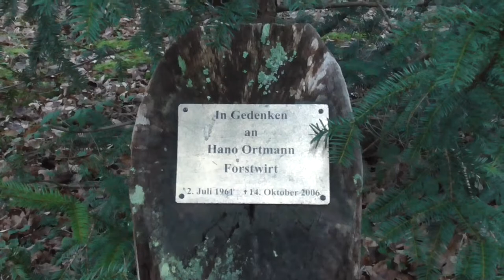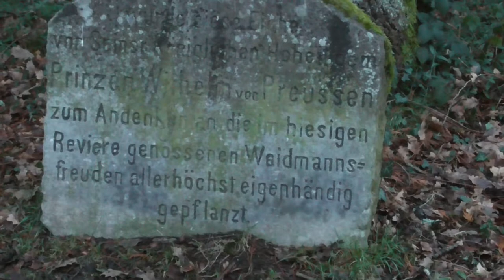Reaktivierung Geocache "Parforce Jagd im Kottenforst"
Kleiner Spaziergang zum Geocache um ihm eine neue Dose zu spendieren und auf dem Rückweg einen uralten Baum besucht. :-)